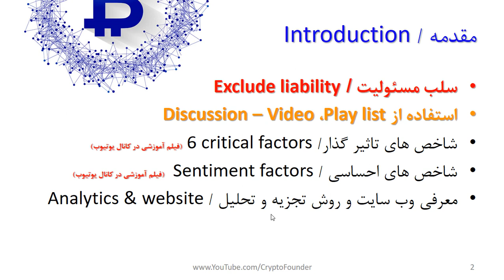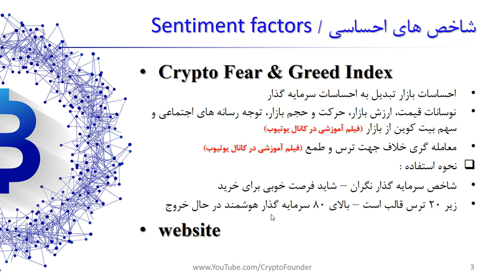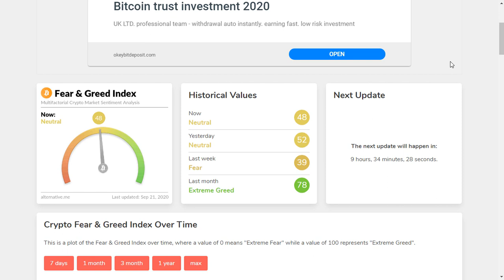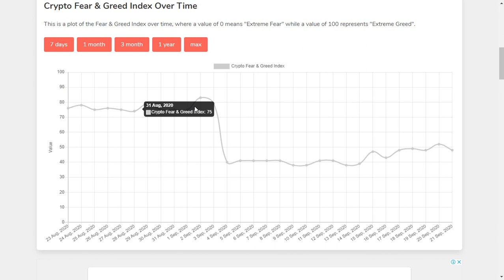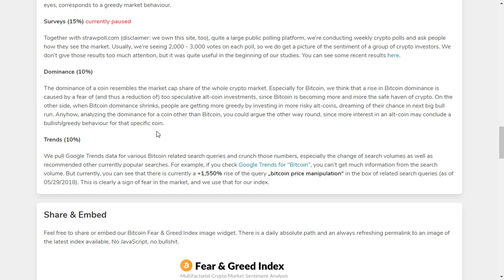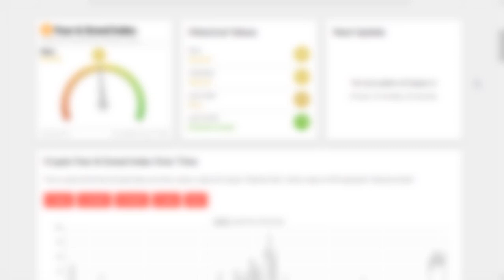شاخص ترس و طمع بیتکوین | Fear & greed index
در این ویدیو به بررسی فاکتورهای مختلفی که بر روی احساس سرمایه گذاران تاثیر دارد می پردازیم. محتوایی که باز نشر می شود و حتی عکس العمل سرمایه گذاران به نوسانات قیمت به عنوان ورودی های این تحلیل مورد ارزیابی قرار می گیرد. در انتهای این موضوع قابلیت محاسبه این مقادیر توسط وب سایتی معتبر مورد بررسی قرار می گیرد. روند صعودی یا نزولی این شاخص می تواند سیگنال خوبی برای سرمایه گذار باشد، اما این سیگنال به تنهایی پاسخگوی نیاز یک معامله گر حرفه ای نیست و باید در کنار سایر شاخص ها برای تصمیم سازی قرار بگیرد.

فهرست
00:00 مقدمه
02:05 شاخص احساسات ارزهای دیجیتال
04:05 وب سایت مرجع شاخص ترس و طمع  Fear & Greed